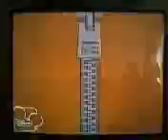Phines and ferb part 3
What its Wes peace out haha !!